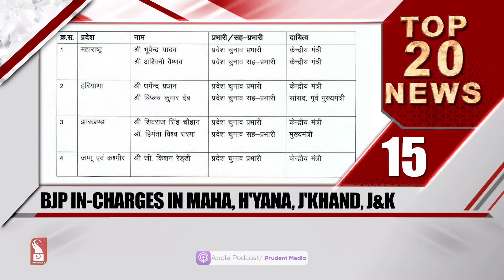TOP 20 HEADLINES AT 11 AM